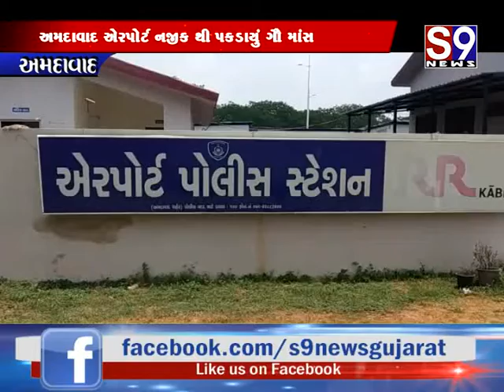Amdavad : એરપોર્ટ નજીકથી પકડાયું ગૌ માંસ